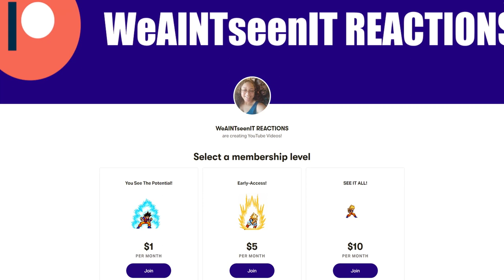Fate/Stay Night Reaction Ep 7 & 8 | A New Challenger!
Fate/Stay Night Reaction. So after the enormous reception to our reaction to the trailers and openings of the Fate series. We're gonna be reaction to Fate/Stay Night!

0:00 Intro
3:51 Episode 7 Reaction
17:09 Episode 7 Thoughts
19:33 Episode 8 Reaction
32:36 Final Thoughts